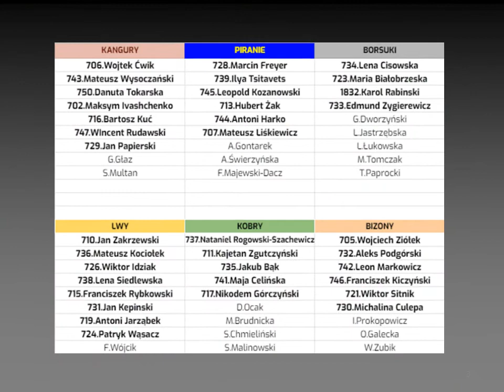DRAFT - Dzika Liga Junior - Sezon 14